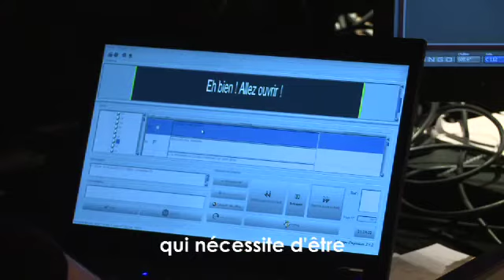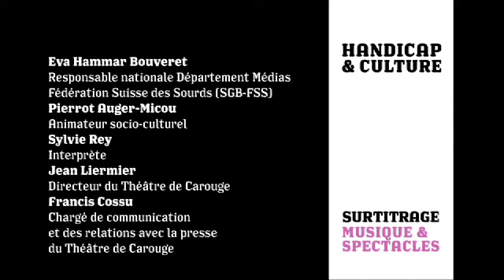Surtitrage dans les théâtres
Présentation des mesures de surtitrage pour les publics souffrant d'un trouble de l'audition. En partenariat avec Swiss Teletext. 2013